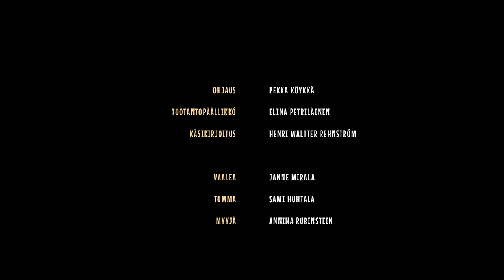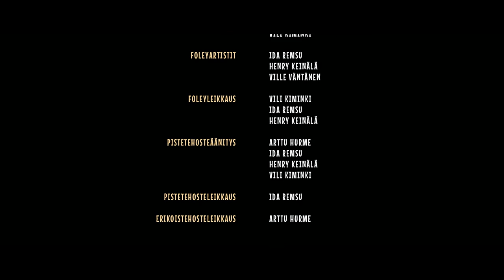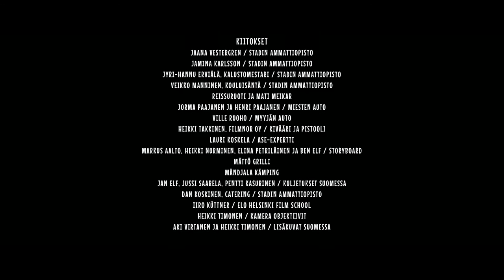Kavereiden kesken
Saarenmaalle lähtee vuosittain noin 70 Stadin ammattiopiston audiovisuaalisen viestinnän opiskelijaa, jotka kuvaavat kolme lyhytelokuvaa viikon aikana.

Kaksi vanhaa kaveria tekevät matkan, joka ratkaisee heidän ystävyytensä lopullisesti.

Näyttelijät: Janne Mirala, Annina Rubinstein, Sami Huhtala
Ohjaaja:  Pekka Köykkä
Käsikirjoitus:  Henri Waltter Rehnström
Apulaisohjaaja:  Anniina Joensalo
Tuottaja:  Kreeta Kurtelius
Tuotantopäällikkö:  Elina Petriläinen
Kuvaaja:  Jan Elf
Kamera-assistentti:  Kari Voutilainen
Valomies:  Eelis Kaijanranta, Jens Zitting ja Heikki Timonen
Kuvaussihteeri:  Ida Pitkälä
Äänittäjä:  Una Eskelinen
1. puomi:  Ida Remsu
2. puomi:  Arttu Hurme
Musiikki:  Waldemar Blommendahl
Maskeeraaja/kampaaja:  Elisa Koivuniemi
Puvustaja:  Marika Nokelainen